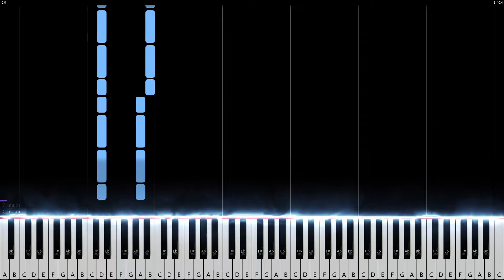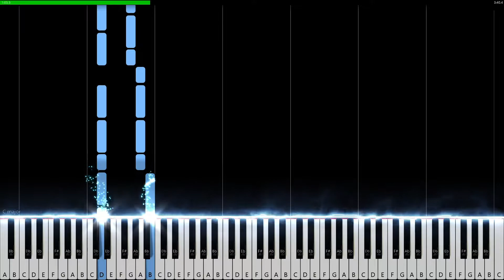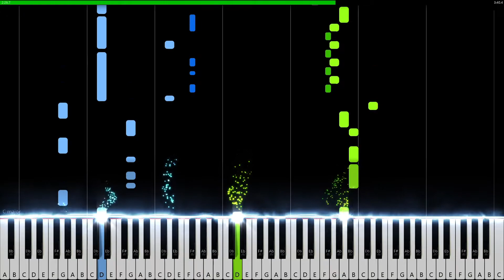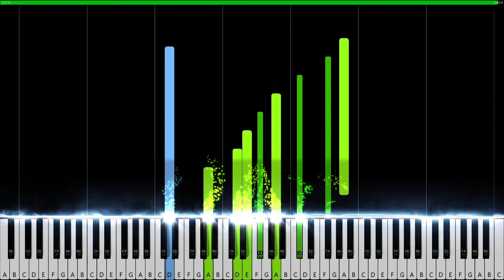Stardew Valley - It's a Big World Outside (Spring) (Synthesia)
The song "It's a Big World Outside (Spring)" from the game Stardew Valley.